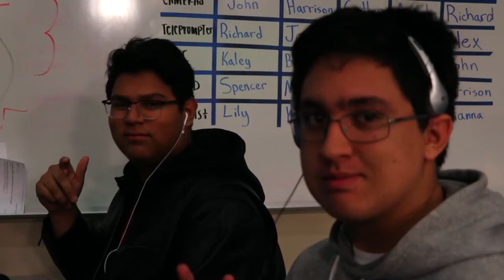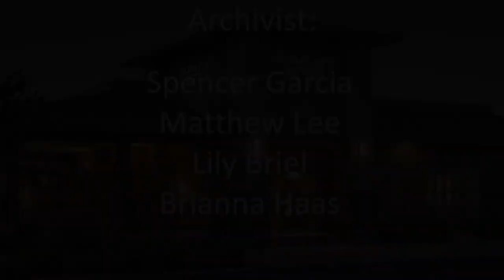COHS WPTV - 11/04/19